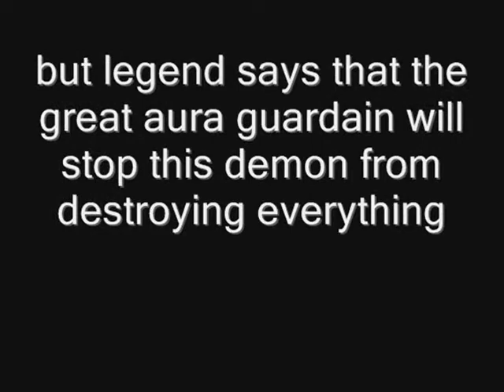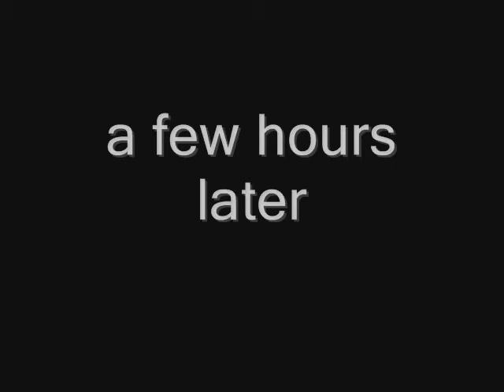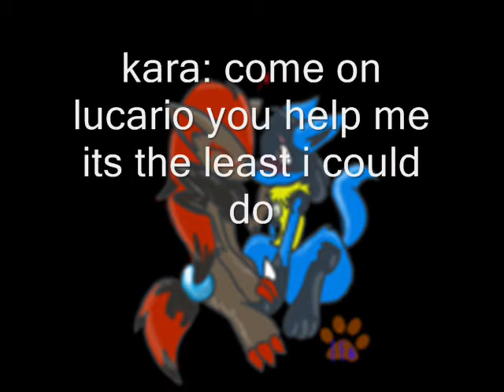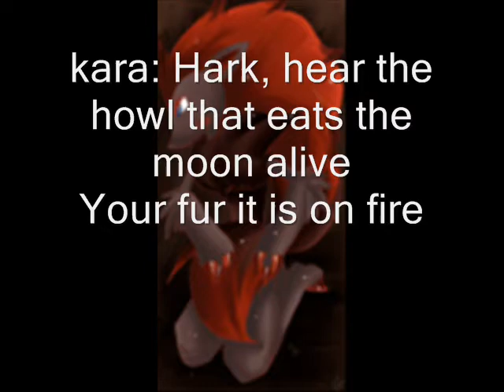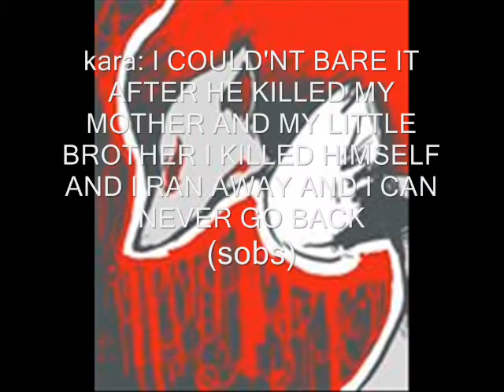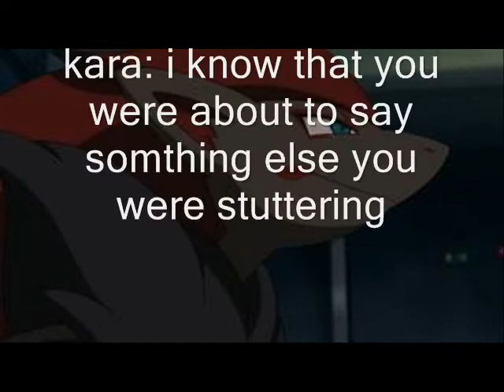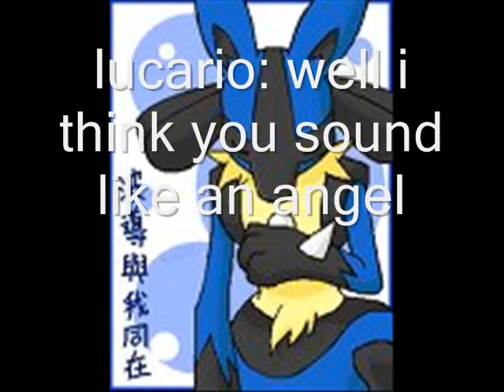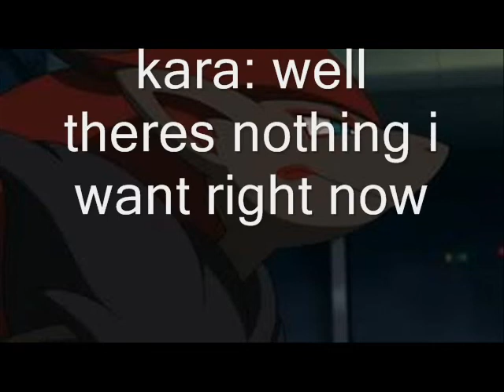chaos of kara the movie part 1.wmv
i had to change some of the music i don't see why they can't just put their apps on their things they could just make money off of it oh well i own nothing or the music kara belongs to me